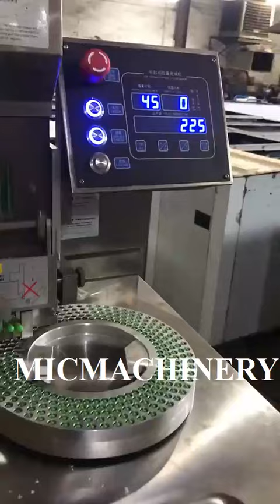12000cps per hour caspule filling machine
12000cps per hour caspule filling machine for human using
Ada Ma
sale13@micmachinery
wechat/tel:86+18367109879